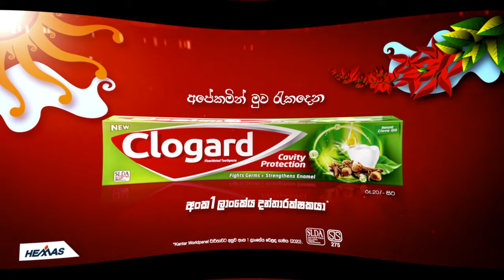Clogard Avurudu TVC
Done by: Team Frames